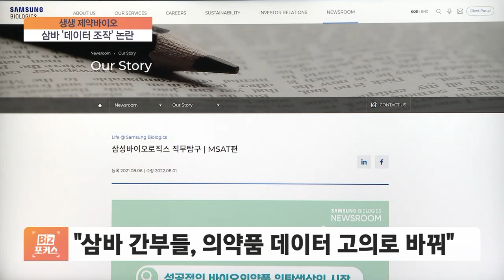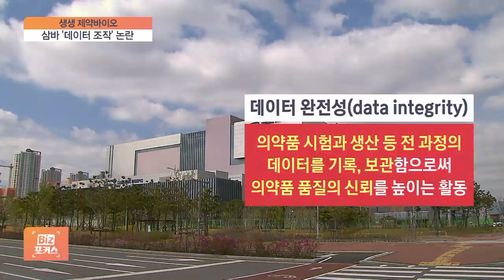[단독] 삼성바이오 '데이터 조작' 파문…식약처 '예의주시'